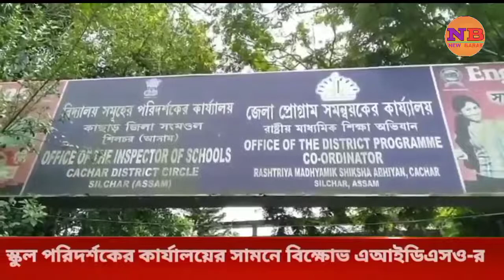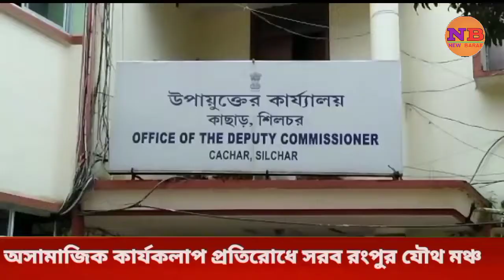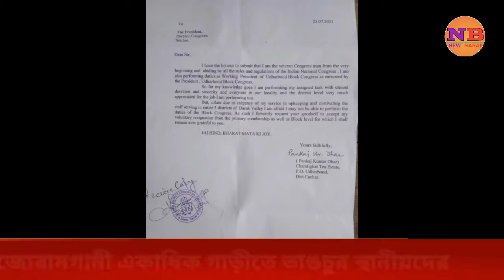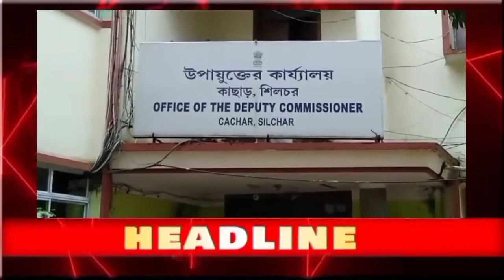আজকের সংবাদ new barak news 07/08/21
new barak Bengali news